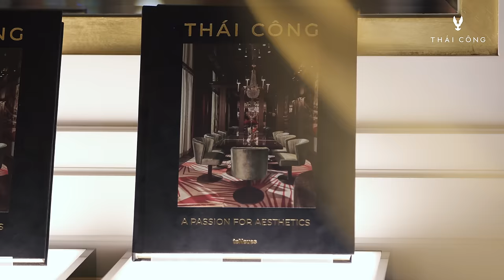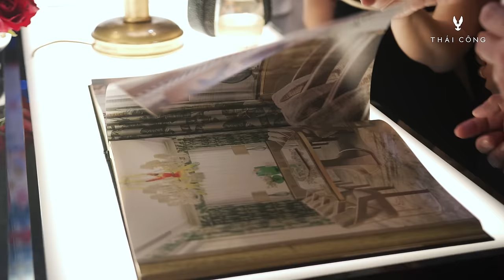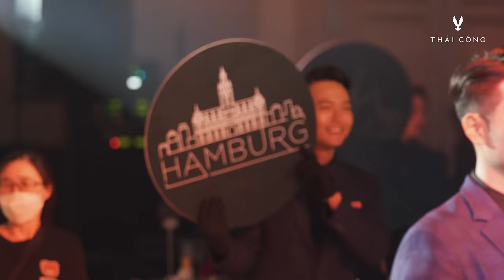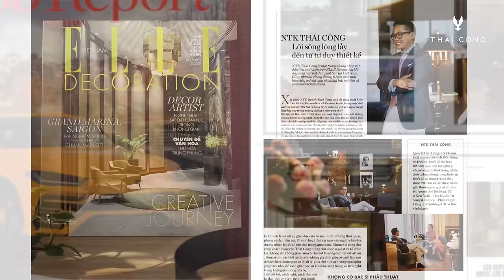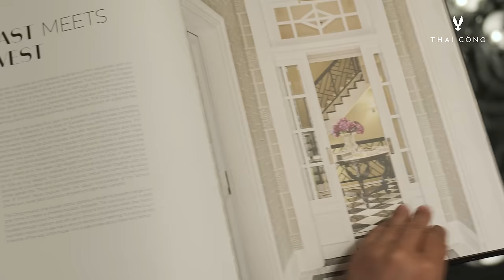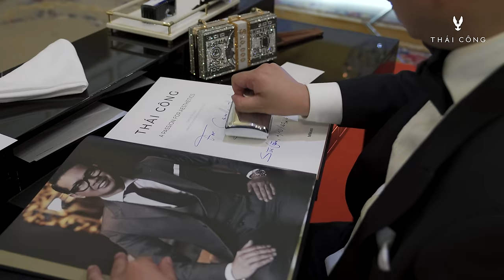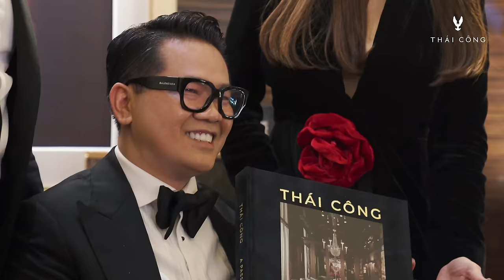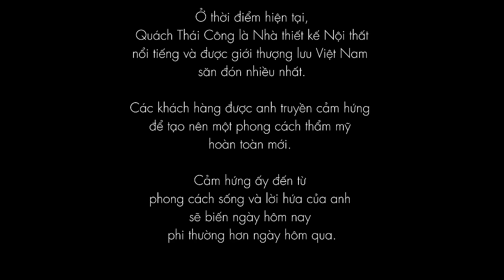TẬP 16: Khách thượng lưu ấn tượng với buổi tiệc lộng lẫy mà rất thân mật SERIES | THÁI CÔNG NHẬT KÝ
Tiệc ăn mừng quyển sách của nhà xuất bản từ Đức teNeues phát hành THÁI CÔNG - A PASSION FOR AESTHETICS, 6/12/2022 tại Park Hyatt Sài Gòn.

⏱ Thời gian hoạt động mỗi ngày: 10:00 - 19:00